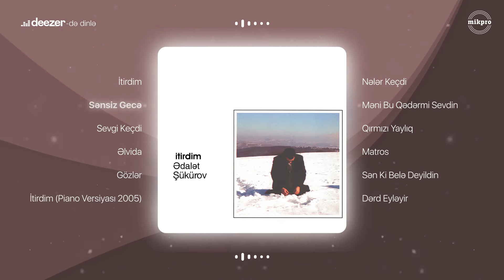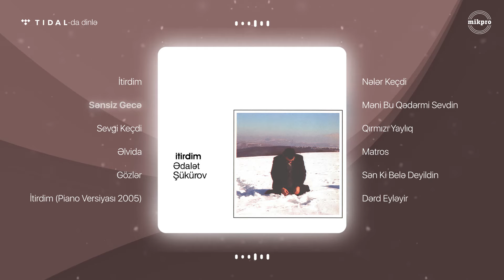Ədalət Şükürov — Sənsiz Gecə (Rəsmi Audio)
Ədalət Şükürovun "İtirdim" albomundan "Sənsiz Gecə" mahnısı artıq onlayndır.

Musiqi:   İqor Azarov
Söz:        İkram Əliyev

Sözlər:

[Bənd 1]
Taleyim səni məndən aldı
Cavan ömrümü dərdə saldı
Sevgiyə dönüb məndə qaldın
Sən...

Sənli günlərim düşür yada
Bir mən idim, bir sən dünyada
İndi harda qaldın, de harda?
Sən...

[Nəqərat]
Sənsiz bu gecə mənimdir
Qızılgüllərin ləçəklərini yerə sərdim
Evin qapısı açıqdır
Bəlkə sən bildin?
Qayıdıb gəldin, qayıdıb gəldin?…

[Bənd 2]
Bu gecə yenə içim yandı
Mesaj yenə cavabsız qaldı
Acığını özündən aldım
Mən…

Payıma düşən qəmi sevdim
Saçıma düşən dəni sevdim
Bir ömür boyu səni sevdim
Mən…

[Nəqərat]
Evin qapısı açıqdır
Bəlkə sən bildin?

Evin qapısı açıqdır
Bəlkə sən bildin?

Evin qapısı açıqdır
Bəlkə sən bildin?

Ədalət Şükürov tərəfindən ifa olunan "Sənsiz Gecə" parçasının rəsmi audiosu. Bu videonun bütün hüquqları “mikpro” MMC tərəfindən qorunur.